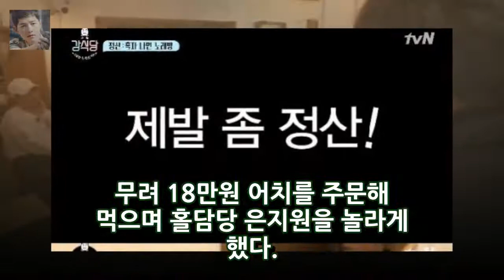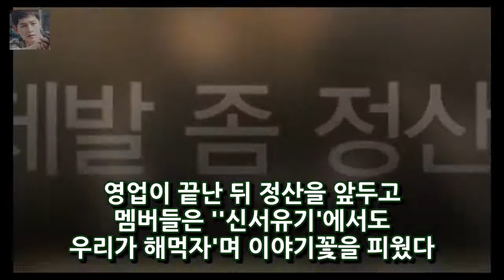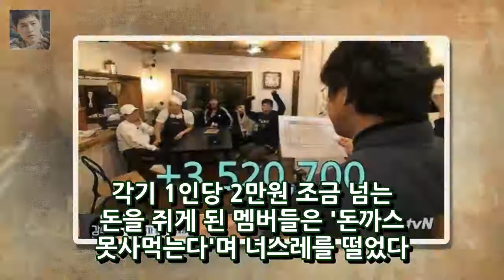[★밤TView]강식당 영업종료..10만원 흑자 행복했어요- 스타뉴스 엔터테인먼트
사진=강식당 화면 캡처 강식당이 6일간의 영업을 끝냈다. 적자를 기록할 것이란 예상을 뒤엎은 이들의 총 수익은 약 10만원. 그러나 모두 행복한 얼굴이었다. 2일 오후 방송된 tvN 신서유기 외전 강식당(이하 강식당)에서는 제줃도에 오픈한 강식당의 마지막 영업일기가 공개됐다. 영업 넷째날 마침 서울에서 일정이 있어 막내 송민호가 자리를 비운 가운데 나노(나영석 노예) 나영석 PD가 송민호를 대신해 주방 막내 및 설거지 담당에 투입됐다.
[★밤TView]그사이 이기우 원진아에 고백..삼각관계 시작- 스타뉴스  엔터테인먼트: